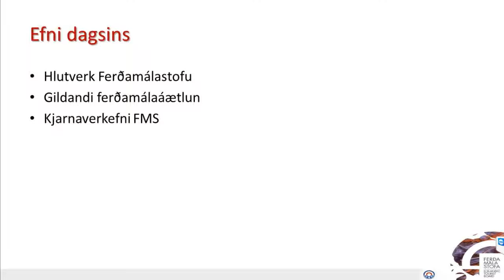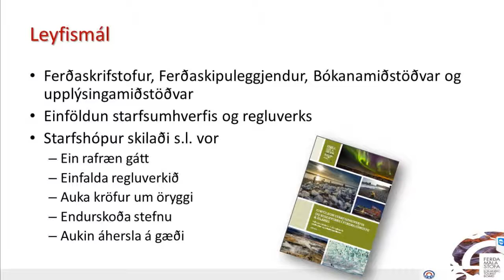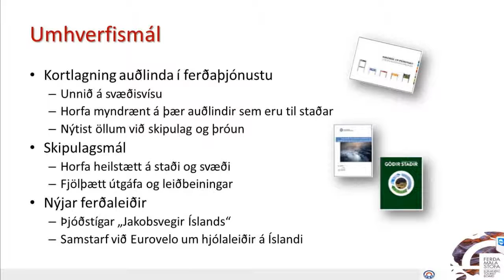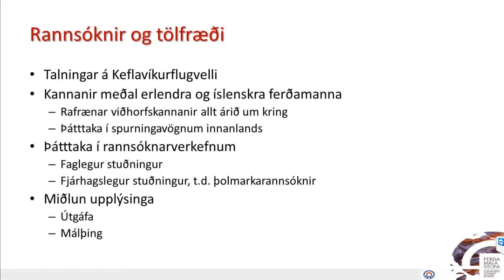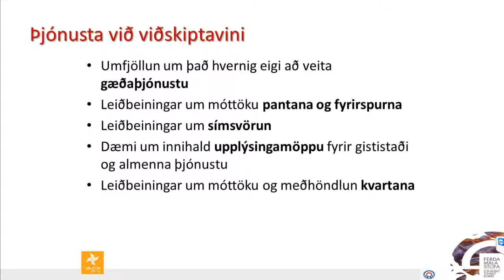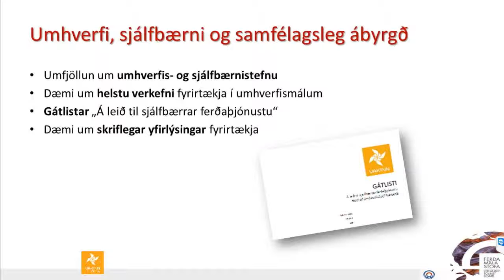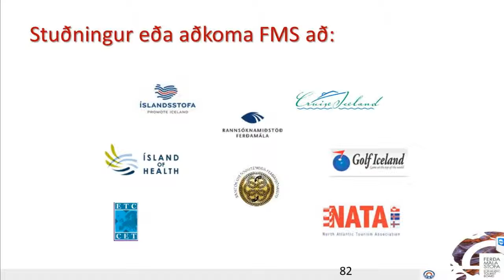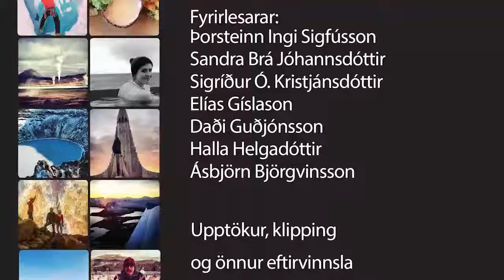Einstök Ísl upplifun 2014 - Elías Gíslason / Stuðningur við fyrirtæki og frumkvöðla HD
Einstök Íslensk upplifun - Fyrirlestrar frá fundi um einstaka upplifun á Íslandi er haldinn var hjá Nýsköpunarmiðstöð Íslands, nóvember 2014.

Elías Gíslason er forstöðumaður skrifstofu Ferðamálastofu á Akureyri, í erindi sínu fjallar hann um kjarnaverkefni og stuðning Ferðamálastofu við ferðaþjónustuna á Íslandi. Hann fjallar einnig í stuttu máli um hlutverk Ferðamálastofu.

Við biðjumst velvirðingar á því að gæði hljóðsins eru ekki eins og best verður á kosið.